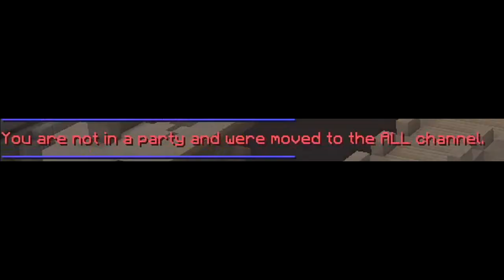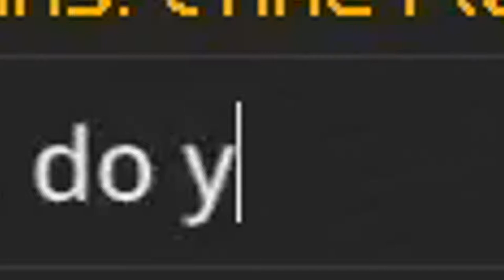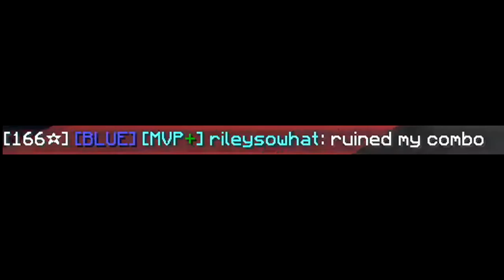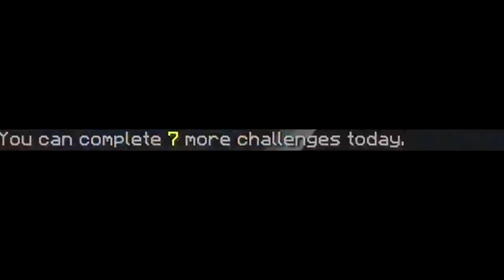Sharing Scary Stories w/ Chaotic Bedwars Players | Bedwars Story Time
I would really appreciate it if you liked and shared. This is probably the video I have worked the hardest on. Or else Imma have to go to your house and ask for you to share a scary story. :))

☯Wanna play Bedwarss yourself?
mc.hypixel.net